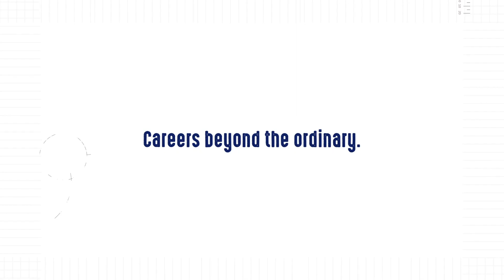JEVS' Orleans Technical College - Building & Construction Trades Training